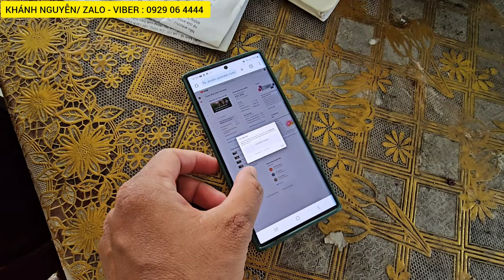Bà Nội là số 1 - Sâu được Bà Nội gội đầu sau khi Kắt c.hỉ m.ay/ Gia Đình Khánh Phong